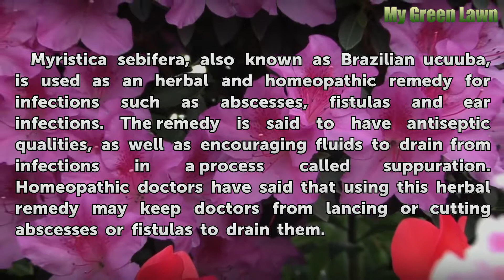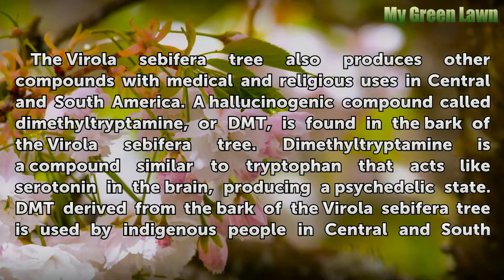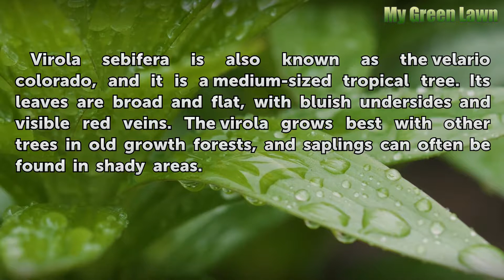What Is Myristica Sebifera?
What Is Myristica Sebifera?. Myristica sebifera is an herbal remedy made from a tree native to Central and South America commonly known as Virola sebifera. The herbal remedy called myristica sebifera is derived from the sap of the tree that's produced when the bark is cut, although other parts of the Virola sebifera tree, including the bark and...

Table of contents What Is Myristica Sebifera?
Infection 00:41
Inflammation 01:13
Other Compounds 01:35
Virola Sebifera Tree 02:15